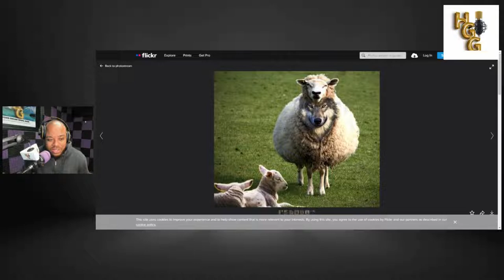Knowledge, Understanding & Wisdom! (HOLY SPIRIT) | Rushane Douglas 20240315